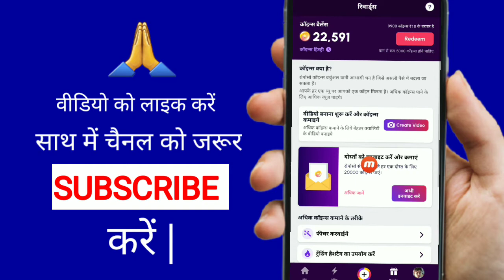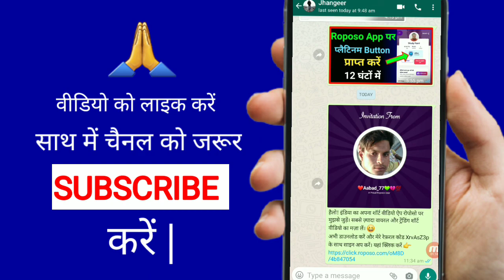Roposo is Called The Referral Code of The app | Roposo App Ka Referral Code Kaha Hota Hai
Instagram Link 👉I'm on Instagram as @aabad_77. Install the app to follow my photos and videos.

Roposo app referral link
Roposo app refer code
Roposo app refer link
Roposo app refer byfass trick
Roposo app earn money
roposo refer and earn
roposo app rafar and earn
roposo refer code
roposo app referral code kaise dale
roposo referral code
roposo app referral code
roposo referral code kaha hota h